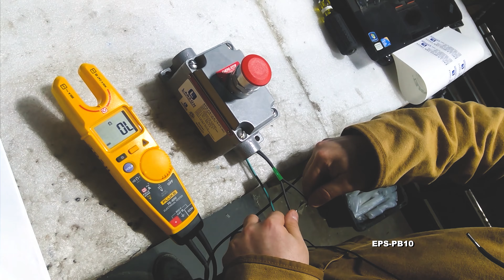Explosion Proof 10 Amp Mushroom Push Button Switch - Class I and II, Division 1 and 2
The Larson Electronics explosion proof single push button switch is designed for use in hazardous work areas, such as chemical plants, oil refineries and settings where combustible gases or dust may be present. This 10-amp device features the following explosion proof ratings: Class I Division 1 and 2; and Class II Division 1 and 2. In industrial and commercial settings, the front-operated push button switch may be used to support basic features of machines lacking electrical circuits for control. When ordering this unit, buyers may choose from 1/2" and 3/4", dead end and feed thru options.

Features: This explosion proof push button switch is rated for 10 amps at 600 VAC 60 Hz. This push button comes in a switch configuration of normally open or normally closed. The device supports operating temperatures between -20° to 40°C. It is enclosed in a separate sealing chamber, and the sealing chamber has smooth, double flanges that mate both to the cover and the mounting enclosure to provide flame tight joints.

On this unit, the screws consist of stainless steel captive screws and attach the sealing chamber to cover and mounting enclosure. The side rocker arm push button switch is supplied with an internal ground screw. Its housing is constructed of copper-free aluminum, finished with aluminum acrylic paint. With the robust protruding button design, workers using thick gloves may find the device easier to activate, compared to a traditional push button switch design.

Options: This device features ½” and ¾” dead end and feed thru options. Feed thru means there is a hub on both ends of the device box, whereas dead end means only a single hub. Both options come with Class 1 Division 1 and 2 (Groups C and D), Class 2 Division 1 and 2 (Groups E, F and G) and Class 3 explosion proof ratings. The components also comply with UL 894, UL 1203 and UL 698 standards, and support NEMA 3/7, CSA Standard: C22.2 No. 30 ratings.